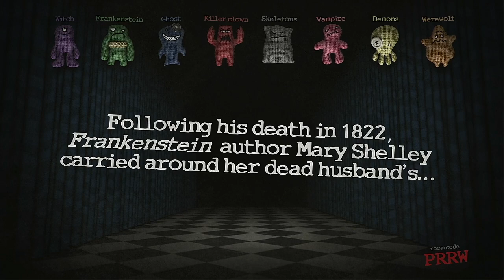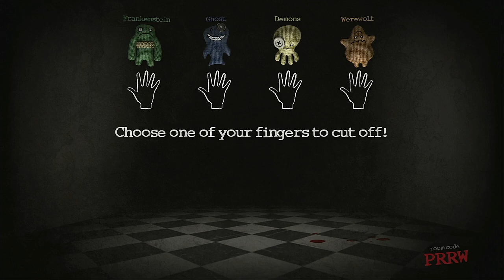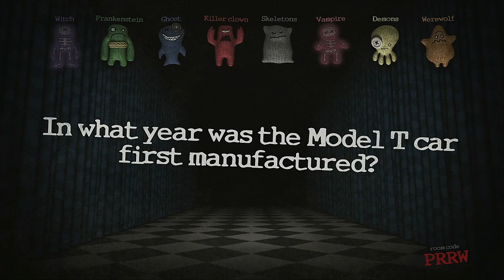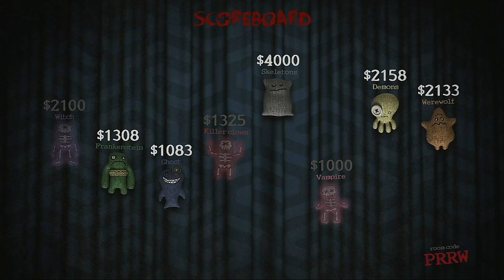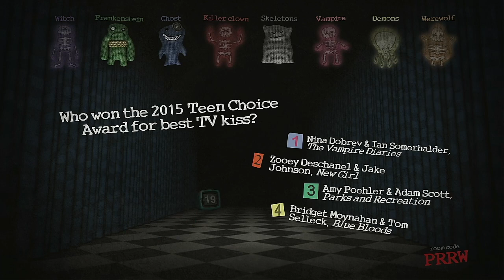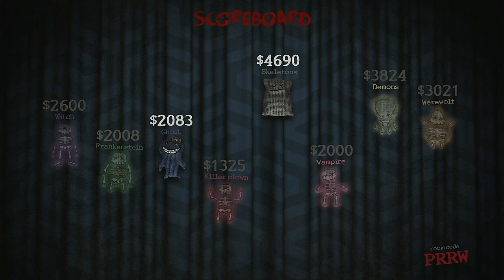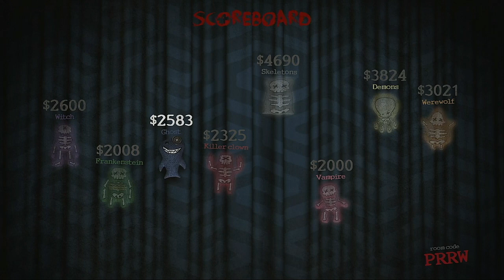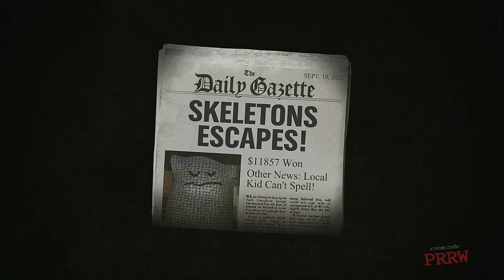Trivia Murder Party Episode 49 Halloween Monsters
A request Episode from Abby Collins
Thanks and don't forget the TMP 2 version was uploaded earlier.
Medley Tournament If My Sub Count Hits 1,000!!!